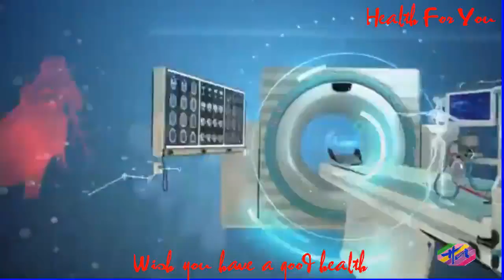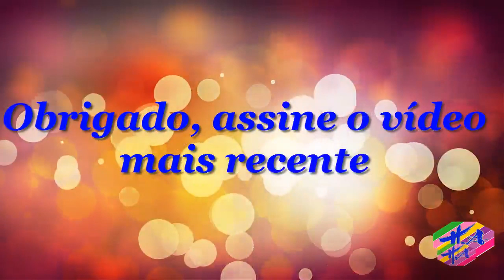Saúde 3 - Oqueéventilaçãonão-invasiva,tiposeparaqueserve